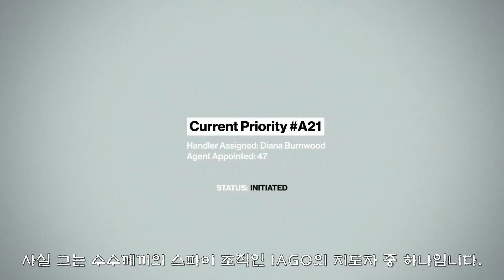히트맨 한글자막 트레일러 (E3 2015)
Hitman E3 2015 Gameplay Trailer